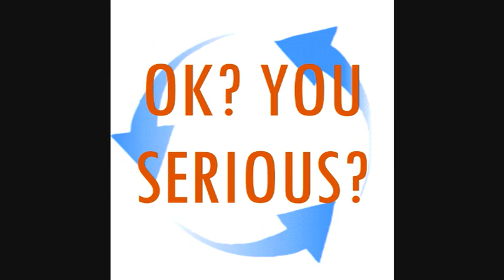funny movie-justin timberlake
i was bored so i made a music video of justing timberlake-what goes around comes around.
i reckon its funny as,but it only went for a short period of time becuase i started getting sick of doing it. =P L.O.L